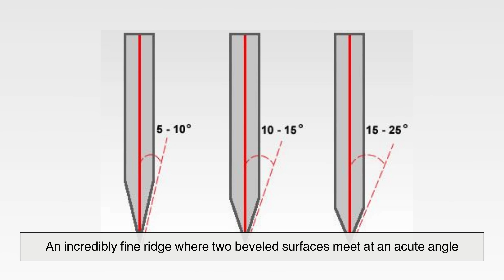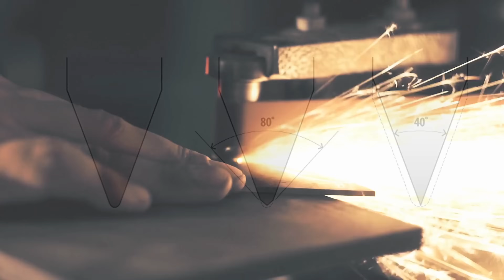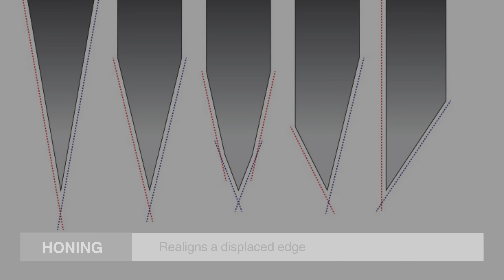Why Do You Have to Keep Sharpening Knives?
Steel is known for its strength, yet even the sharpest knives lose their edge over time. Why does this happen? The answer lies in the microscopic world of wear, stress, and corrosion. From edge rolling to abrasion, impact stress, and even the chemistry of steel itself—this video explores the fascinating science behind why knives dull and how sharpening restores their precision.

Join us as we dive deep into the history, metallurgy, and maintenance of one of humanity's oldest tools. 🛠️

Timestamps:
0:03 - Introduction: The Strength of Steel & The Paradox of Dulling
1:08 - What Makes a Knife Sharp?
2:03 - Edge Rolling: The Hidden Cause of Dullness
2:49 - Abrasion: How Cutting Wears Away Steel
3:35 - Corrosion: How Rust Weakens a Blade
4:29 - Impact Stress: Chipping vs. Rolling
5:22 - Steel Composition & Its Role in Edge Retention
6:08 - The Art of Sharpening: Restoring a Knife’s Edge
6:46 - Knife Maintenance: How to Keep a Blade Sharp for Longer
7:26 - The Cycle of Use, Wear, and Renewal